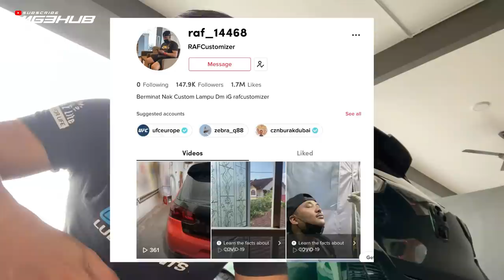LAMPU ALBINO MYVI GEN 3 SUDAH TIBA!! (REVIEW)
Kini telah tiba lampu albino untuk myvi gen 3. Tetapi adakah ianya sama sepertia original? jom kita saksikan video ini.